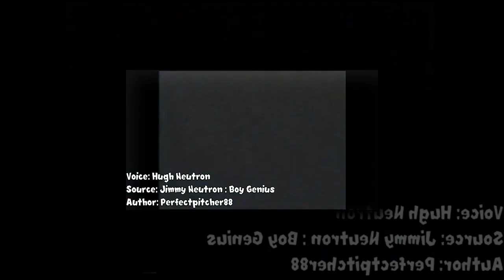(REQUESTED) (YTPMV) Disney Filmreel Bumpers voiced by Uberduck Voices Scan